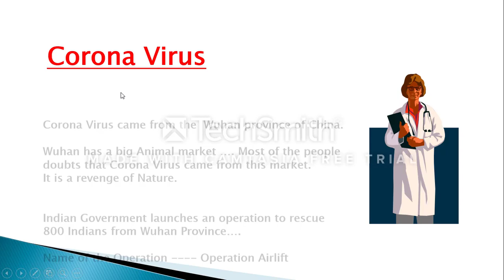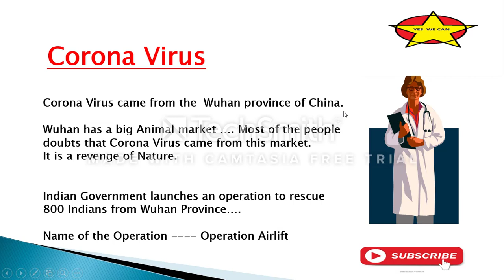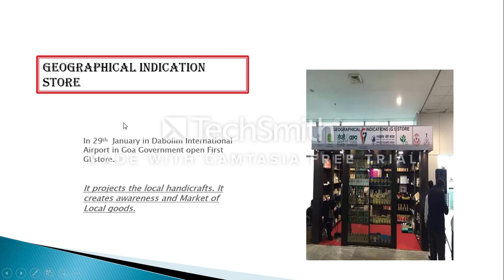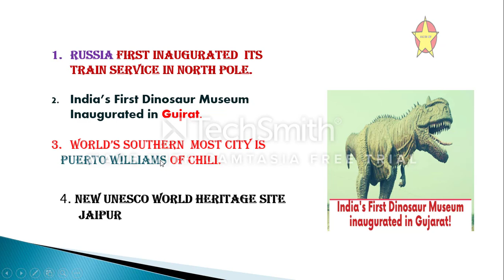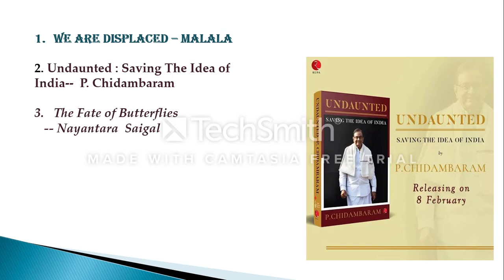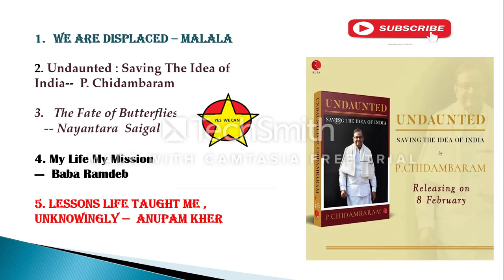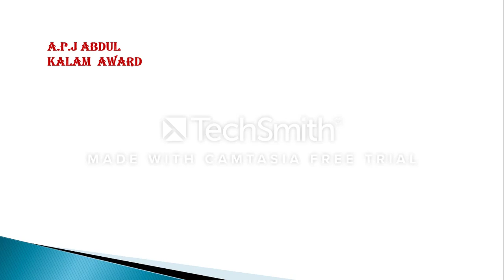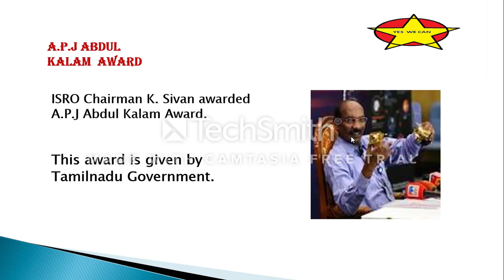Last Minute Current Affairs 01 by Himadri